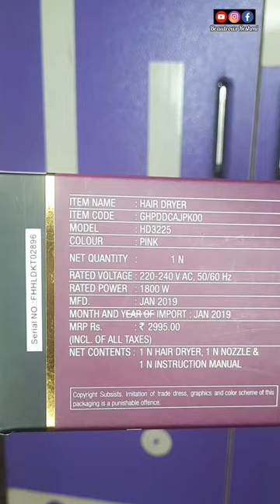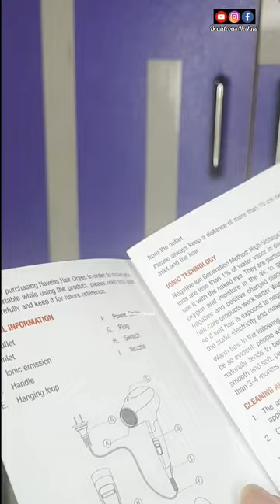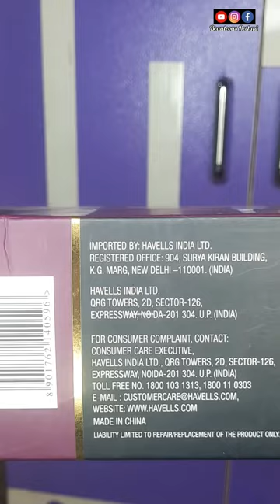Havells HD3225 Cool Shot Hair Dryer 1800 Watts | Review & Demo | Beauteous Reshmi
With Love ♥️
Beauteous Reshmi